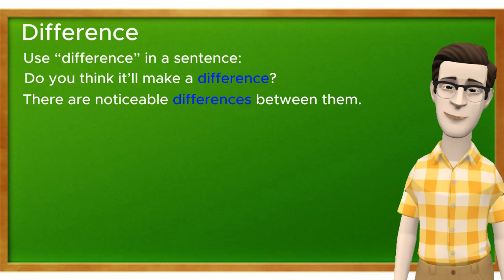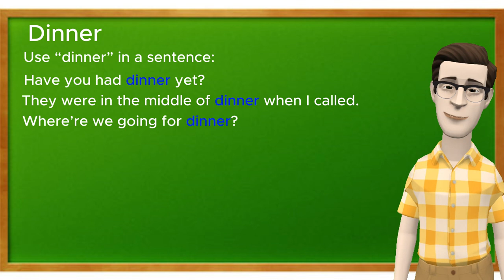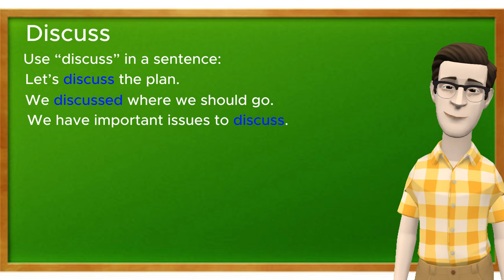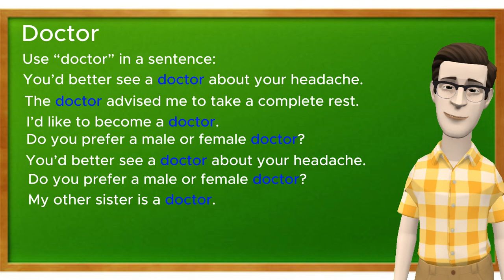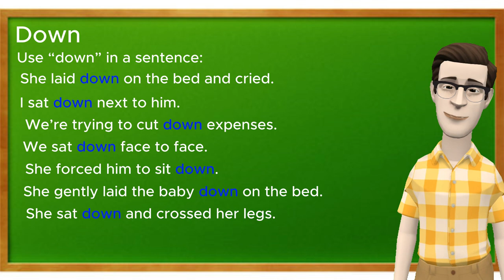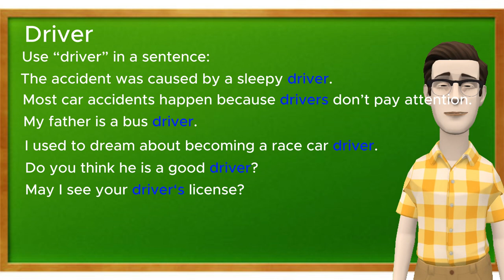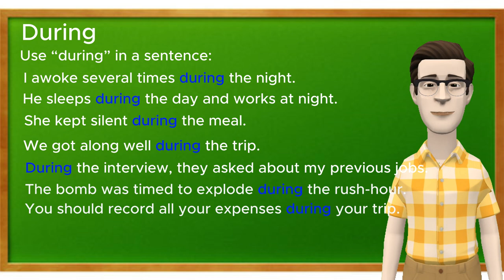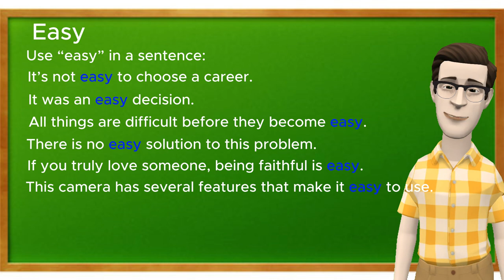30 days master 1000 English Words | Day 8 | English Vocabulary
30 days master 1000 English Words | Day 8 | English Vocabulary
Hello everyone, welcome to the English learning series on the 1000 common English vocabulary words. In this video series, we will learn and master together the most frequently used 1000 English words that every English learner should know. What will you gain from these videos? You won't just memorize the words individually, but you will also learn how to use them in sentences. I will provide you with tons of examples, and you will learn how to use these example sentences accurately, resulting in noticeable improvements in your English. Before we begin, I'd like to advise you that this video series is meant for patient and truly determined individuals looking to enhance their English. Let's conquer these fundamental 1000 words together. Think about what you can achieve through fluent English conversations. Let's get started!